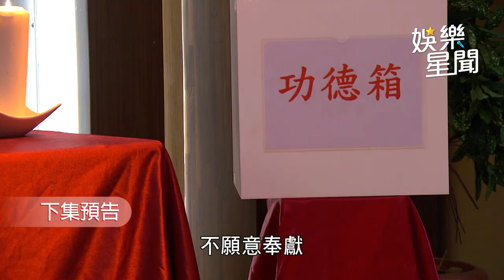一家團圓／家玲差點被活埋 自在肉身保護被鐵棍砸頭｜娛樂星聞